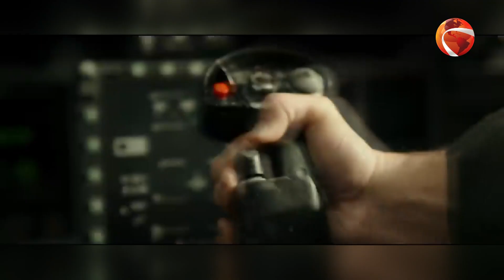কেমন চলছে 'টপ গান'? | Top Gun | Channel 24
কেমন চলছে 'টপ গান'?

»» Office Address:
Bangladesh.